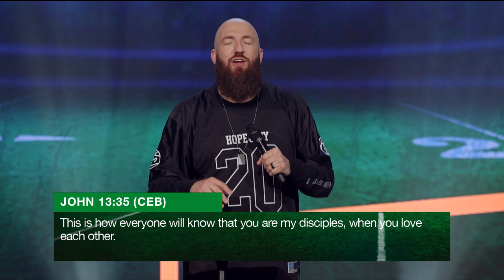Run The Play | Pastor Daniel Groves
Our Teaching Pastor, Daniel Groves, breaks down three ways of how to “Run The Play” of living God’s purpose for your life.
LIVE ONLINE
Sunday | 9:30am, 11:30am & 5pm CST

This weekend at Hope City will be exciting, casual, and relaxed. You’ll be warmly greeted in the parking lot and directed towards the theatre entrance. Before service, pick up a freshly brewed cup of coffee and then make your way to a seat and prepare for a high-energy and uplifting worship experience as well as a relevant and engaging message from our Pastor, Jeremy Foster.

WE LOVE KIDS!
Hope City Kids is a children's ministry uniquely designed with your child in mind! This Sunday, all children (babies through 5th grade) will experience safe, age-appropriate environments where the Bible is taught in a creative and relevant way. Our team will meet your family and assist you through our secure check-in process.

GUESTS
If you are a guest, we will not embarrass you, have you stand up, or ask you to give money. We know that many people want to check out the church and “be anonymous” for a while — that’s fine with us! Come in, enjoy the relaxed atmosphere, and see if this is the church for you.